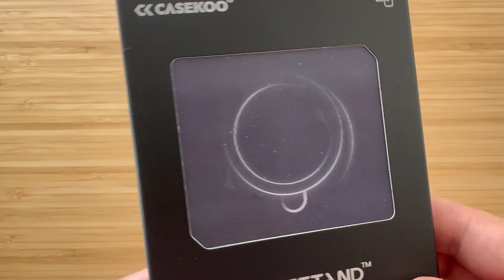【速報】iPhone16 Pro ケース早くも登場！米軍MIL規格なのにリング付きでスタイリッシュ！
購入リンク：
①iPhone16シリーズ会場リンク：
②Magicstand PRO：
③Magicstand KORI Pro：

【共通の特徴】
①純正ケースよりも強力な磁力
②360度回転可能な多機能・高耐久リング。（ラボテストで3万回以上の開閉テストを実施し、鉄道や航空機に使用される素材を採用）
③耐衝撃性に優れた、米軍MIL規格認証済

【index】
0:00 オープニング
0:18 製品紹介
0:29 名前なんて読むの？
0:45 アンボックス
2:30 外観チェック
5:02 装着してみる
5:45 リングの使い方
8:26 選ぶならどちら？
9:05 エンディング